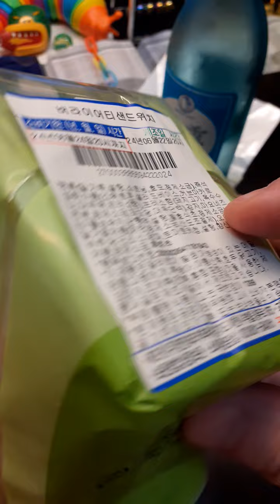02669 😋💘🥪🍶👍 Korean Simple Dinner Meal 🇰🇷 SEOUL S.KOREA